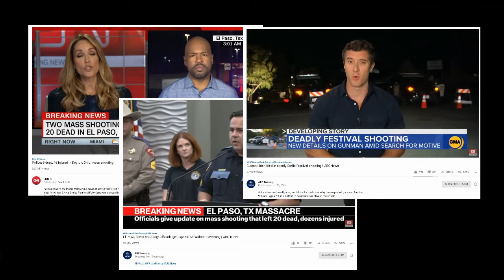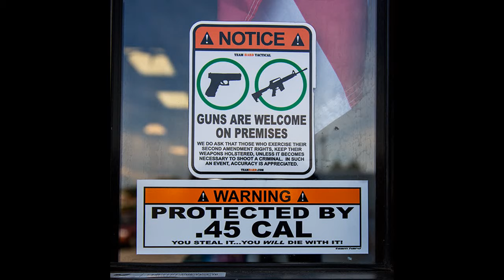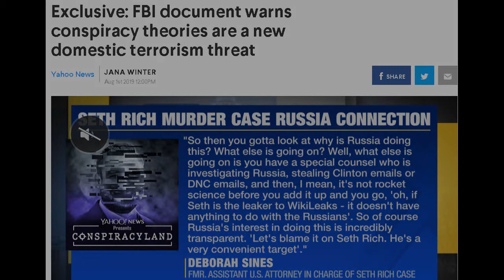American Media Mind Control Is In Full Swing - Operation Mockingbird, MK Ultra, Montauk Project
You can imagine the scene. Patrons leisurely shopping, or drinking and suddenly shots ring out. The crowd panics, ducks, or scurries to safety. Seconds count as Dayton, Ohio showed us. Waves of people are trying to flee, casualties are suffered. Now imagine this. American citizens are at some point early in their life encouraged, or mandated as most things are, to carry and be trained in firearm safety and marksmanship. Now replace these trained citizens with the aforementioned citizens. If just one could have gone down fighting, tens could have been saved.